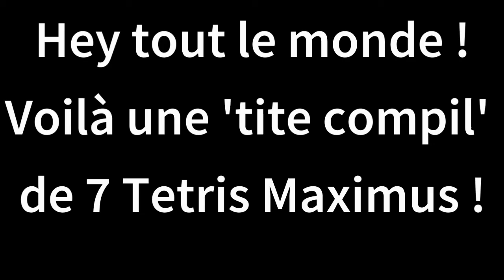COMPILATION DE 7 TETRIS MAXIMUS | MOINS DE 10 KOs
Hey tout le monde ! Aujourd'hui on se retrouve sur Tetris 99 pour faire 7 Tetris Maximus, avec moins de 10 KOs  ! Bonne vidéo !